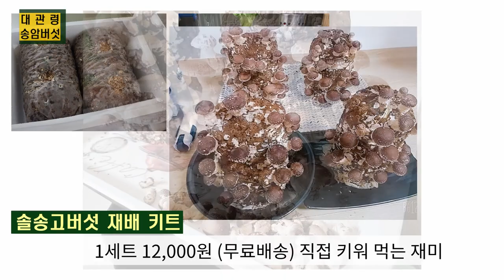강릉 대관령송암버섯 표고맛이 나는 솔송고 버섯 버섯재배 . 강원도정보화농업인연합회 경진대회 sns활용 농산물 마케팅활성화 방안 최우수상수상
강릉 대관령송암버섯 표고맛이 나는 솔송고버섯 버섯재배
강원도정보화농업인연합회 2021 경진대회 sns 활용 농산물 마케팅활성화방안 최우수상 수상 축하드립니다.

감사합니다